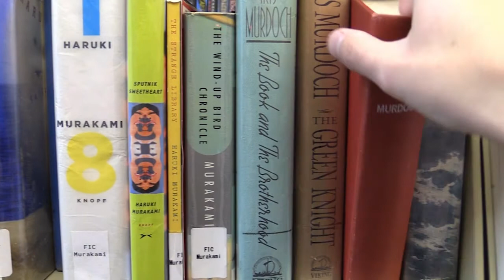Suzette Standring and Bill Tammeus, author of Love, Loss and Endurance: A 9/11 Story of Resilience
Host Suzette Standring talks to author William “Bill” Tammeus on It’s All Write With Suzette about his new book, Love, Loss and Endurance: A 9/11 Story of Resilience and Hope in an Age of Anxiety.
It offers insights searingly personal about religious-based terrorism. Twenty years have passed since his nephew Karleton Fyfe was killed as a passenger in the first plane to hit the World Trade Center. Tammeus takes us to the heart of that gripping drama. He helps us to understand the many sources of religious extremism -- and what can be done to stop it. The author explores the manipulation of bad theology to further evil, even as the book focuses on the healing power of true faith and interfaith action to overcome hate. Finally, he invites us to reclaim core values that can help all of us become peacemakers in today's tumultuous world.

For 36 years, Bill Tammeus was a columnist for The Kansas City Star, and part of the reporting team that won a Pulitzer Prize in 1982.  Since 2004 he has written his blog, “Faith Matters” and columns for The Presbyterian Outlook, The National Catholic Reporter, and other publications on the subject of religion.  His many awards include National Society of Newspaper Columnists, The American Academy of Religion, and the 2005 Wilbur Award given annually to the best religion column in the country. Tammeus is the author of six books.   He writes for the Presbyterian Outlook, The Catholic Reporter and other publications.
Suzette Martinez Standring is the host and producer of “It’s All Write With Suzette,” a half hour show about the craft of writing, which features guest authors and columnists.  Suzette is a syndicated columnist with Gannett, and is featured twice monthly in “The Patriot Ledger.”  She is the author of The Art of Column Writing and The Art of Opinion Writing, both of which have won awards and are used in university journalism programs. or email Suzette Standring